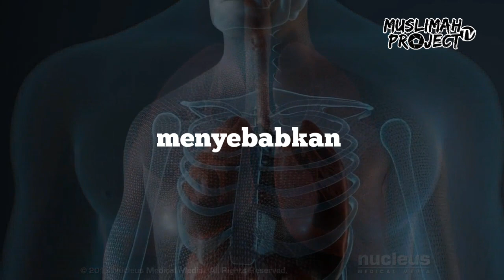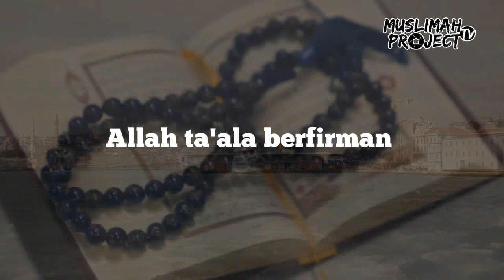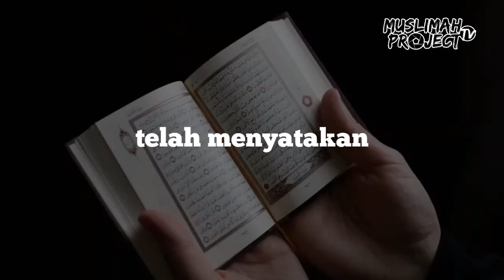Polusi Udara , Bagaimana Solusinya ? | Muslim Harus Tahu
Sudahkah hari ini kita bersyukur ? Alhamdulilah hari ini kita masih bisa bernafas, menghirup udara. Udara adalah karunia yang diberikan Allah untuk manusia. Namun, saat ini ternyata kualitas udara semakin kesini yang kita rasakan semakin menurun.
Ternyata per tanggal 7 September 2023, berdasarkan standar indeks pencemar udara atau ISPU, kualitas udara di Jawa Barat mencapai angka 139. Artinya, kualitas udaranya tidak sehat, yang bersifat merugikan manusia.
Lantas, bagaimana solusinya ?

Simak selengkapnya di video ini yaa..

Muslimah Project TV - Inspiratif, Edukatif, dan Kreatif.
Channel untuk cerdaskan Milenial dan Muslimah buat hidup lebih berkah dan mulia.